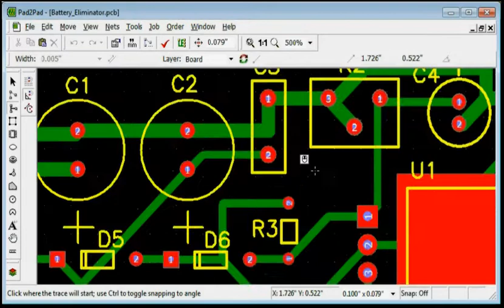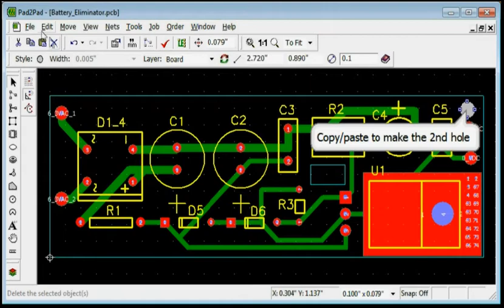Tip to Add Cutouts on a Printed Circuit Board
Watch how easy it is to add a cutout of any shape to a printed circuit board in our Pad2Pad CAD program.

To download the Pad2Pad software to design a circuit board,